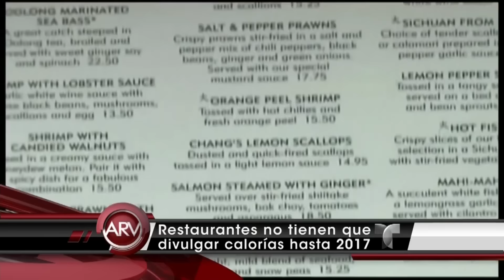Restaurantes no tendrán que divulgar calorías hasta 2017 | Al Rojo Vivo | Telemundo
SUBSCRIBETE Ley que exige que las cadenas de restaurantes revelen sus calorías ha sido pospuesta por un tiempo